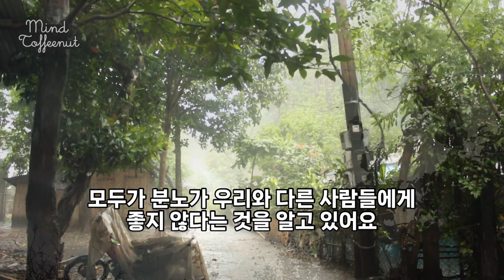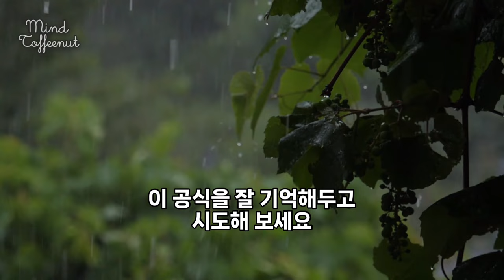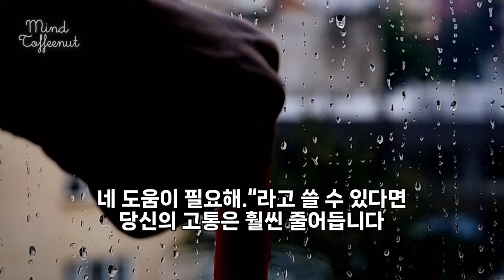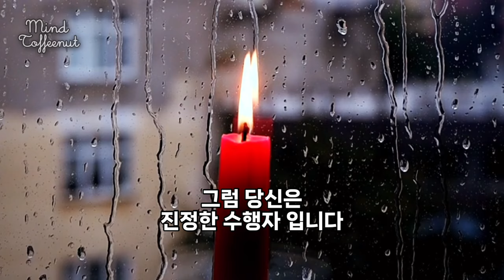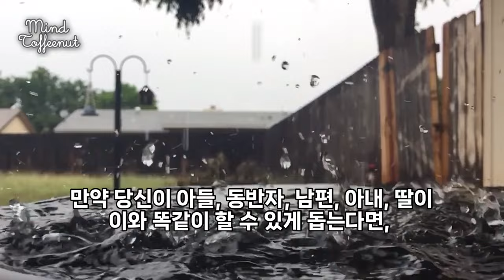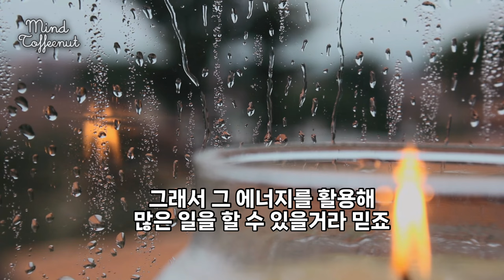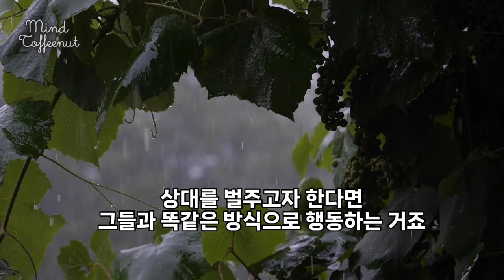감정의 원인은 당신 안에 있다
내 안의 부정적인 감정을 다루는 방법에 관한 영상입니다.

출처 Plum Village